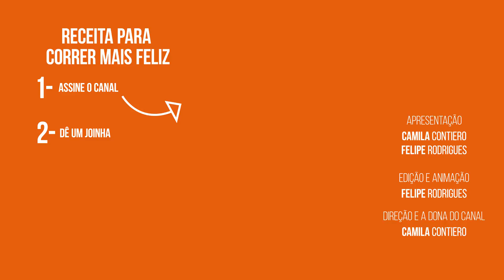10 COISAS QUE VOCÊ PRECISA SABER SOBRE A CORRIDA DE RUA (INICIANTE)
O Panga reuniu 10 coisas importantes para quem esta começando a correr. Ah se todos os corredores soubessem essas coisas quando começaram a correr.